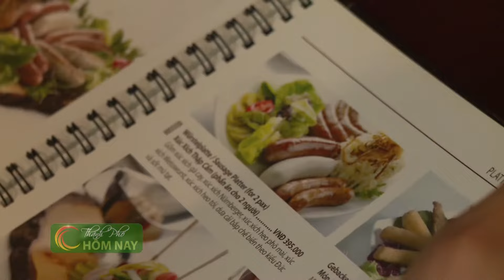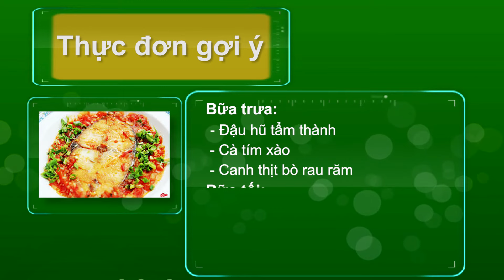[Chuyện SÀI GÒN] Khám phá ẩm thực Châu Âu cùng ca sĩ Trọng Hiếu Idol